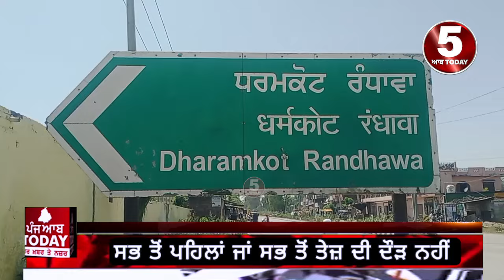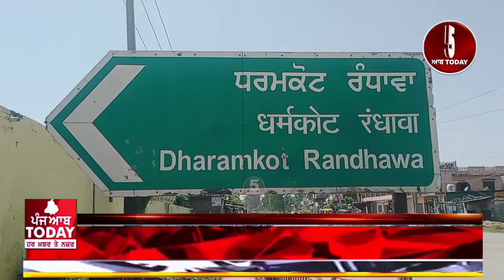Dera baba nanak BSF jawan died on Border | bsf jawan dera baba nanak abad Post | DBN border news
Today Video Dera baba nanak border duty bsf jawan died, video dera baba nanak bsf solider died on border, bsf jawan abad post dharmkot randhawa dera baba nanak died,

instgrame -@5aabtoday_official